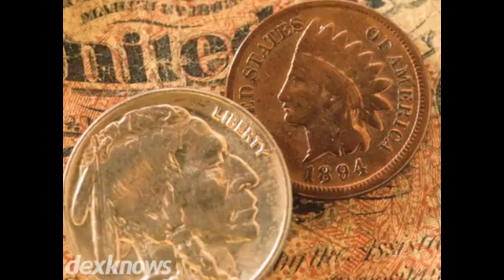Arrowhead Coin and Jewelry Glendale AZ 85308-7005